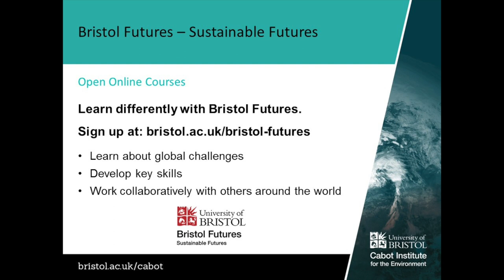Emergence: Living in the Futures Past programme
Hollywood actor Jeff Bridges has partnered with the University of Bristol Cabot Institute for the Environment to produce a short film as part of his new educational programme around climate change. The Living in the Futures Past programme aims to inspire conversation, critical thinking, and creativity within schools about the important issues humans face and help create a national platform for students to share their contributions to this dialogue. Jeff has been inviting teachers and students to work together to create short videos inspired by the themes and topics within his recent award winning documentary Living in the Futures Past - narrated by Jeff and starring Cabot Institute academics Professors Rich Pancost, Steve Lewandowsky and Bruce Hood. The Cabot Institute worked closely on its short film with Susan Kucera, Director of Living in the Futures Past, alongside University of Bristol PhD student Tom O’Shea on the theme of emergence.